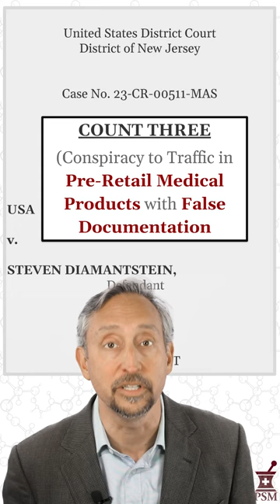Fake Medical Product Prosecution in New Jersey